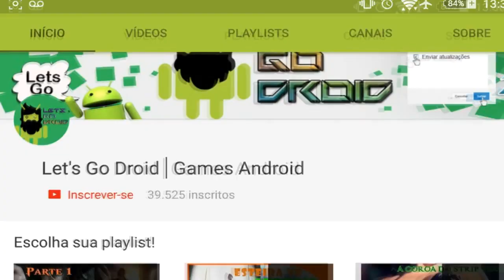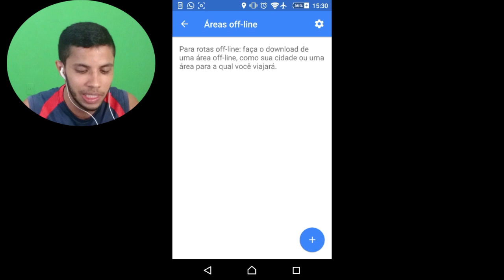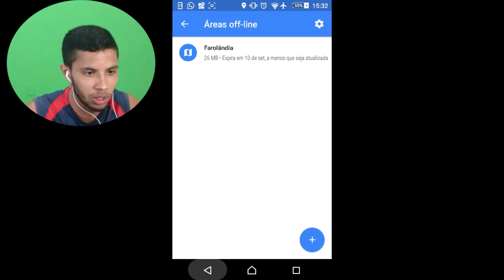🔴Pokémon GO Como Economizar Bateria e Pacote de Dados Móveis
Como economizar bateria e dados móveis quando jogar Pokémon Go